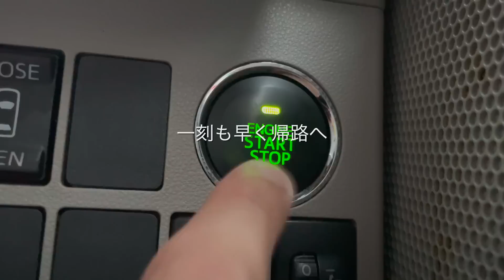【Vlog】実家暮らし27歳のコツコツ奨学金を返済する9月お給料日【ルーティン】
こんばんは！お疲れ様です！ひかるです！
今日で5連勤が終わりました、、テレアポで疲労困憊中です笑
この3連休は彼女に会いにいきます٩( ᐛ )و
この為に頑張れたと言っても過言ではありません(☝︎ ՞ਊ ՞)☝︎
これから夜行バスに乗って行って参ります！🚌
寒暖歳の激しい日々が続いております、お体ご自愛下さいませ（＾ω＾）

動画を見ていただき本当にありがとうございます！😭
※いつもコメント返信が遅くなってすいません（ ;  ; ）
※最近、仕事が忙しく気力が湧かずコメント返信が出来ていません。申し訳ありません。
　皆様からのコメントは全て読ませて頂いております😄素敵なコメント嬉しいです😁

動画内で誤字脱字があると思いますがお許しください😭
文章能力も乏しい為、読み辛い部分や分かり辛いニュアンスが多々あるかもしれませんがお許しください😭

よくある質問(☝︎ ՞ਊ ՞)☝︎
Q 実家台所のシンクで髭を剃ったり、髪を洗ったりしているのが不快です
　なぜそんなことをするんですか？

A 不快な思いをさせて申し訳ございません（ ;  ; ）
　実家は過去に家事で半焼した際に、洗面台のお湯が出ないようになりました、、
　そしてシャワーは元々付いていませんでした
　唯一お湯が出る場所が台所なんです。
　なので、そこをご理解いただけると大変幸いです🙇‍♀️